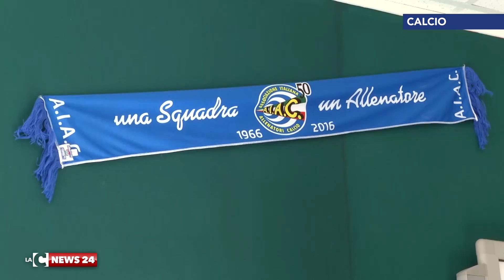Gli aspiranti allenatori Uefa calabresi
Sono 35 i partecipanti al corso allenatori Uefa C organizzato dal settore tecnico della Federcalcio con il supporto della sezione regionale dell'Associazione italiana allenatori calcio.